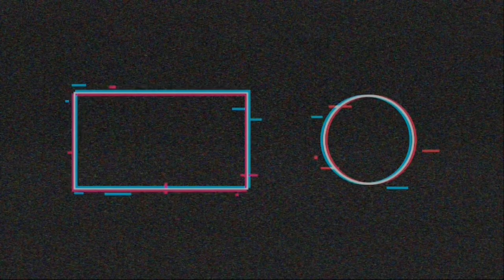Pop Smoke - Tunnel Vision (Official Visual) /w Night Time Tandems